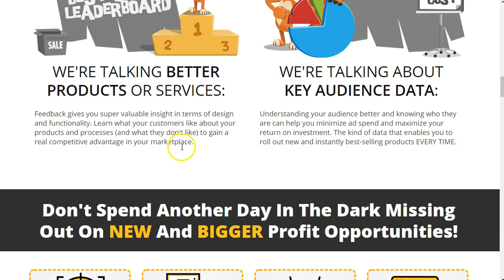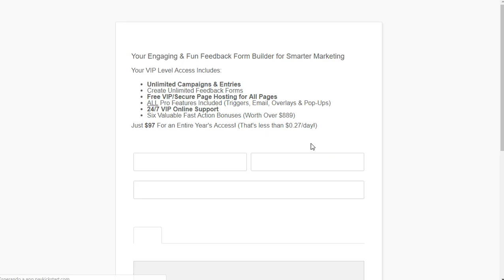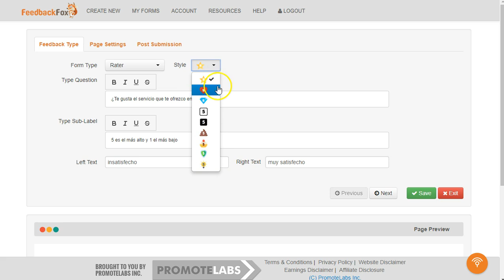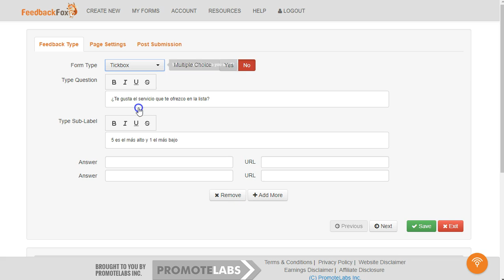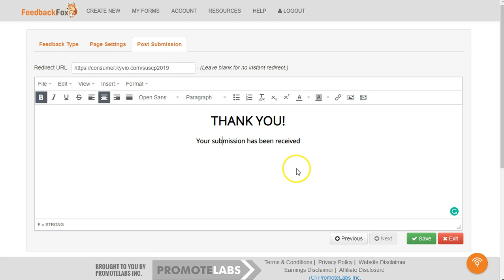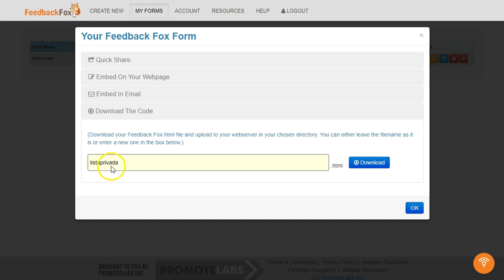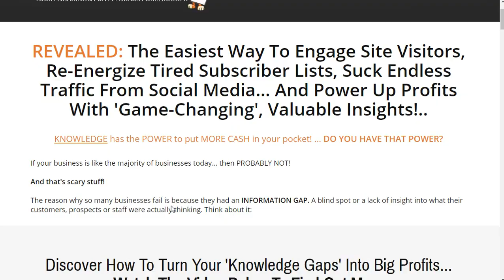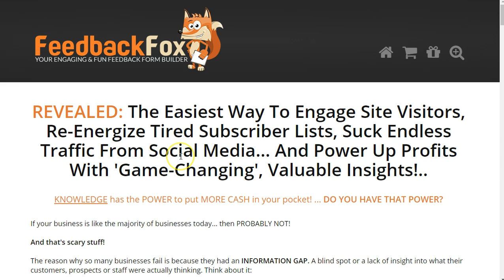Encuestas y Feedback para tus ofertas y servicios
Feedback fox es un software para crear encuestas sencillas para obtener feedback de nuestros clientes o leads. Rápido, fácil y sin molestias de hosting o blogs.
Crea feedbacks bonitos y convertidores en minutos, pegalos donde más te guste y consigue información valiosa de tus clientes o de tus listas.

Constructor de Landings, Landings para Encuentas, Feedback User